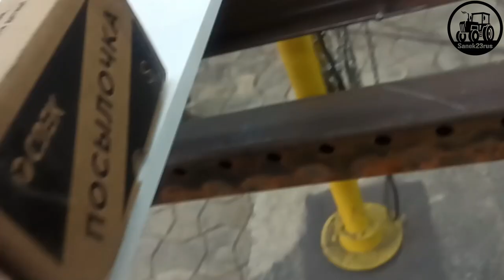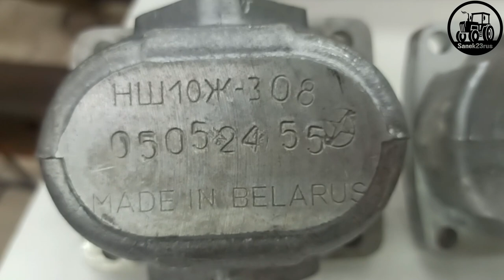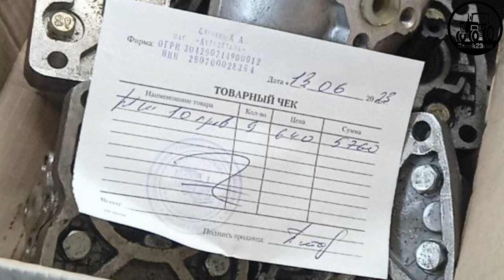купил НШ10 ( ШОК-ЦЕНА )